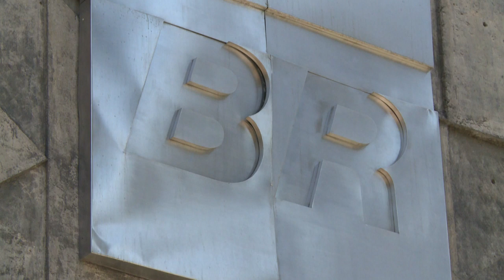Petrobras tem lucro de R$ 4,4 bilhões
A Petrobras divulgou nesta quinta-feira seu resultado trimestral. O lucro líquido foi bilionário.